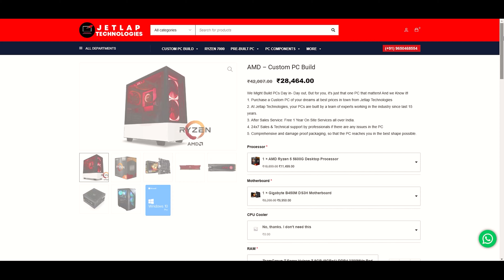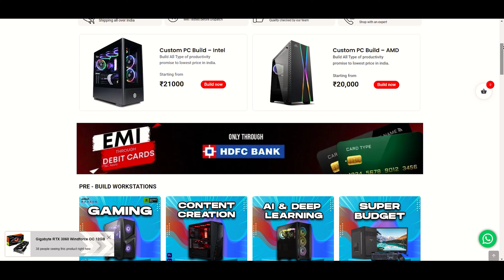Rs 1.2 Lakh Gaming & Editing PC Build 2023 | Ryzen 7 7700X & MSI RTX 3050 Ventus 2X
🔥Components Used in the PC Build🔥

⚡Nehru Place Store Address:
408, 4th floor, Deepali Building, Nehru Place, Delhi 110019

Love from
Rajat Duvedi
Jetlap Tech Tips